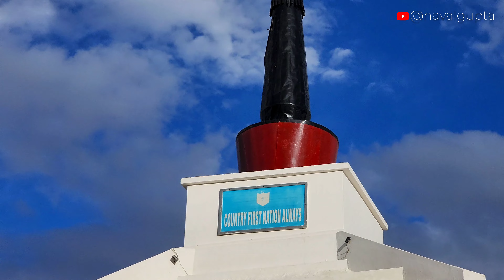Leh Ladakh bike trip on Yamaha r15m - Ep 04 | Leh City aisi hogi socha nahi tha | chashmebaddoor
Leh city tour

leh city,
leh,
leh city tour,
leh city market,
leh city vlog,
leh city tourist places,
leh market food,
leh market night,
leh market video,
leh market tour,
leh palace,
leh ladakh,
best places to visit in leh,
best tourist places in leh ladakh,

Solo international bike trip
Ladakh bike tour
Travel vlog in india
Beautiful places to visit in india
leh ladakh
leh ladakh bike trip
yamaha r15
leh market
leh
ladakh
leh ladakh
ladakh
lehladakh
travel to ladakh
leh market
trip to ladakh
ladakh 2023
ladakh tour
things to do in ladakh
chashmebaddoor vlogs
package tour to ladakh
road trip to ladakh
leh
ladakh video
3 idiots location in ladakh
pangong lake
summer vacation
khardungla pass
khardungla
shanti stupa
rohtang pass
tripleh to nubra valley
vacation planning
3 idiots last scene
nubra valley
best tourist places in india
best time to visit leh
solo ride leh ladakh
ladakh 2023
sach pass in 2023
yamaha r15
yamaha r15m
r15m
yamaha
bike trip
ladakh travel plan
ladakh travel cost
best places to visit in leh ladakh
Leh Ladakh travel guide
Explore Leh Ladakh
Ladakh trip vlog
Leh Ladakh road trip
Leh Ladakh adventure
Leh Ladakh motorcycle ride
Nubra Valley exploration
Pangong Lake experience
Leh Ladakh photography
Leh Ladakh culture and traditions
Leh Ladakh trekking
Off-roading in Leh Ladakh
Ladakh monasteries
Ladakh tourism tips
Leh Ladakh travel
Ladakh vlog Explore
Leh Ladakh adventure
Ladakh road trip
Nubra Valley
Pangong Lake
Ladakh photography
Leh Ladakh culture
Ladakh trekking
Leh Ladakh tourism
Best places in Leh Ladakh
Ladakh travel tips
Leh Ladakh sightseeing
Leh Ladakh drone footage Cinematic travel video
Ladakh aerial shots
Leh Ladakh drone adventure
epic drone views
Stunning Ladakh
landscapes
Leh Ladakh from above Aerial exploration
Drone journey through Ladakh
Cinematic Ladakh vlog Bird's eye view of Leh Ladakh
Aerial storytelling Capturing Ladakh's beauty
Droning in the Himalayas High-altitude drone shots